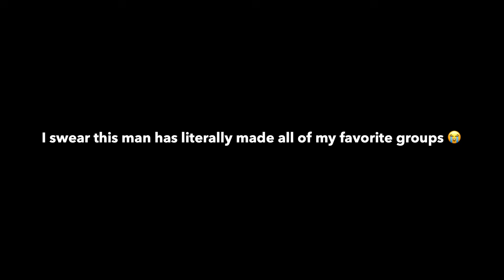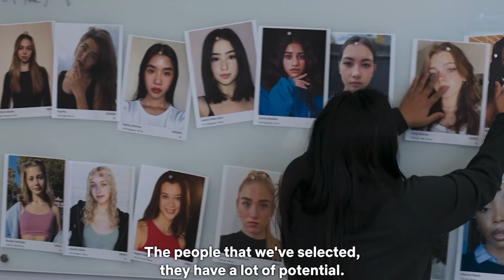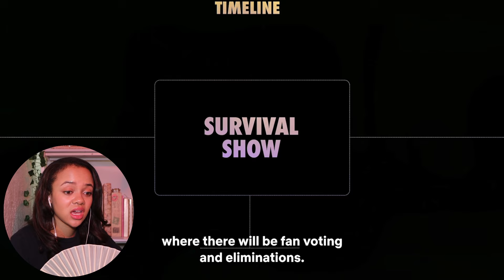EYEKON REACTS TO *KATSEYE* POPSTAR ACADEMY EP. 1 (MADE ME EMOTIONAL)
Hi guys! In this reaction video, I dive into the first episode of *KATSEYE* POPSTAR ACADEMY, a captivating series that follows the journey of girls aspiring to be idols. Join me as I share my thoughts on the talented contestants and the heartwarming moments that made this episode so impactful. From the intense competition of the dream academy to the unforgettable finale, every moment resonates deeply. If you're a fan of K-pop and the rise of new stars like Katseye, you won't want to miss this! I plan on doing the whole series! Hope you join me on the journey!

This debut episode not only showcases the fierce talent but also the emotional connections that are formed throughout the process. With insights on the Katseye documentary, this is the perfect start to our Pop Star Academy journey.

Tune in for my raw reactions and let's explore the world of K-Pop and global groups together! Which moments touched you the most? Let's discuss!